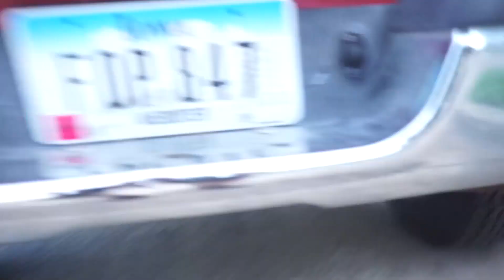update!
whats been going on!... well tbh Just life and its been crazy! (: